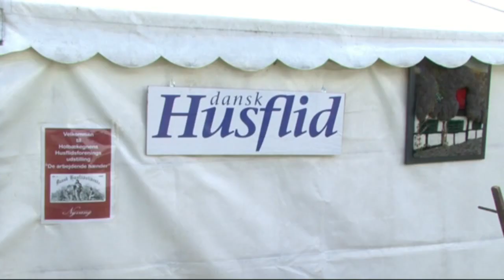Høstmarked i Andelslandsbyen Nyvang 2011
Bør ses i 720 p opløsning   . Yderligere oplysninger b: Se Holbaekonline.dk